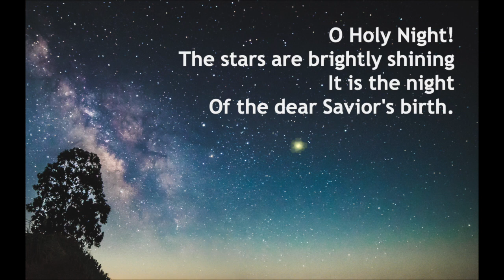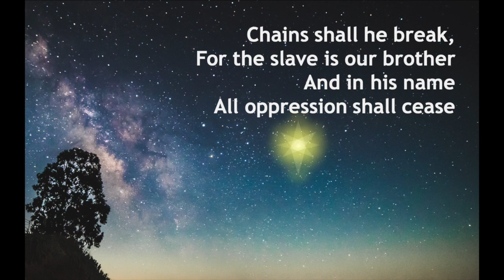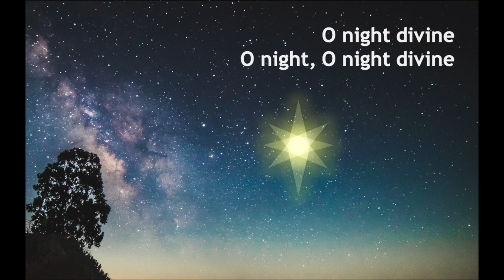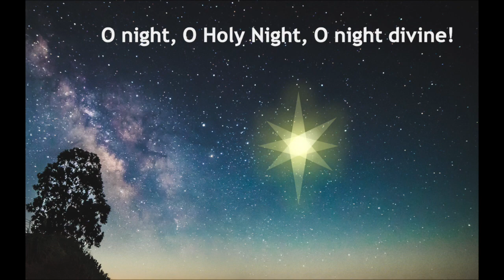O Holy Night Star Edition HD 720p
Sung for our 2020 Christmas Eve Zoom Worship with Community of ChristChurch